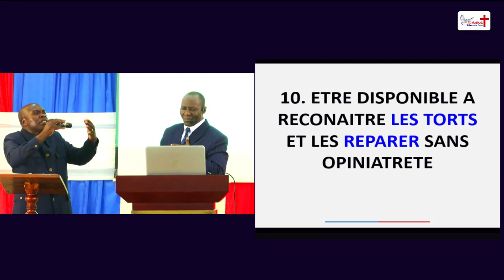Vie de couple 10: ETRE DISPONIBLE A RECONAITRE LES TORTS ET LES REPARER SANS OPINIATRETE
Proverbes 21.23
Celui qui veille sur sa bouche et sur sa langue Préserve son âme des angoisses.

Proverbes 21.24
L'orgueilleux, le hautain, s'appelle un moqueur; Il agit avec la fureur de l'arrogance.

Jacques 4.6
Il accorde, au contraire, une grâce plus excellente; c'est pourquoi l'Écriture dit: Dieu résiste aux l'orgueilleux, Mais il fait grâce aux humbles.